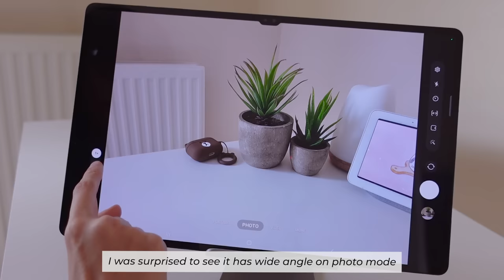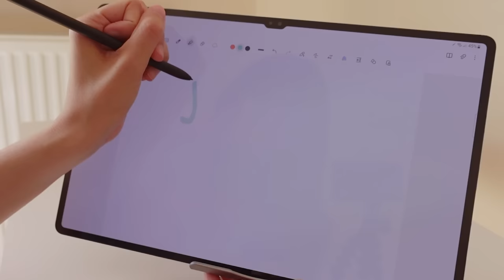Unboxing | Samsung Galaxy Tab S8 Ultra 5G, Camera, Keyboard Connect, S-pen (Aesthetic)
💌 Hello hello welcome to this video 💌

On today's vlog we unboxed the Samsung Galaxy S8 Ultra 5G  S22 Ultra in Graphite color.  I shared my first impressions about its design,  camera (photo and video),  bluetooth connection with keyboard + trackpad/mouse. I tested some camera features, as well as the trackpad experience, keyboard connection and productivity mode. I also tried the S-pen using the Samsung's note app.

This is the second video of a tech unboxing series on this channel.

💜 Products Shared

Samsung Galaxy Tab S8 Ultra 5G (amazon UK)

Apple Magic Keyboard:
(amazon UK)
(amazon US)

Apple Trackpad White:
(amazon UK)
(amazon US)

Tablet Stand
(amazon UK)
(amazon US)

This video is about aesthetic tech unboxing. tablet unboxing, samsung galaxy tab s8 ultra 5g graphite unboxing, samsung tablet unboxing, samsung tab s8 ultra camera review, samsung tab s8 productivity, samsung tab s8 s-pen, samsung tab s8 ultra first impressions.